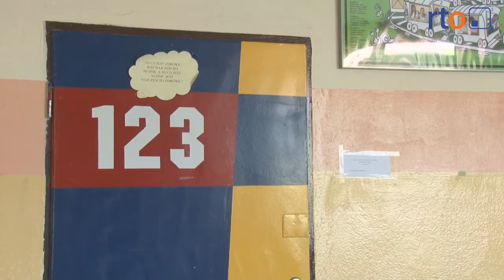Gimnazjaliści po egzaminach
To dla nich już koniec egzaminacyjnego stresu. Chodzi oczywiście o uczniów, którzy w tym tygodniu zmierzyli się z testami gimnazjalnymi.